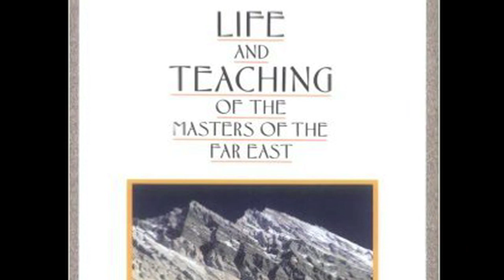You are Infinte - Paul Lowe